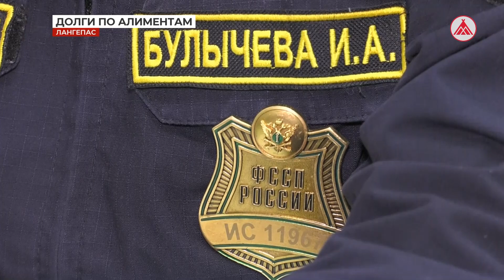Должников по алиментам в Лангепасе стало меньше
В Лангепасе зарегистрировано около трёхсот злостных неплательщиков алиментов своим детям. Это в два раза меньше, чем за аналогичный период прошлого года. Общая сумма долга - 69 миллионов.